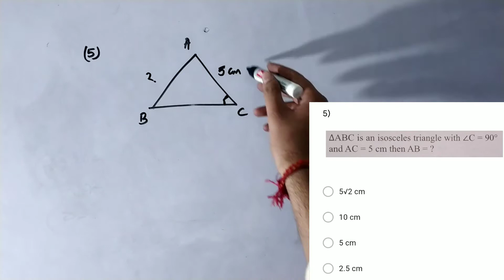Triangle ABC is an isosceles triangle with ∠C = 90° and AC = 5cm then AB = ? | mathematics nectar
△ABC is an isosceles triangle with ∠C = 90° and AC = 5cm then AB = ? | mathematics nectar